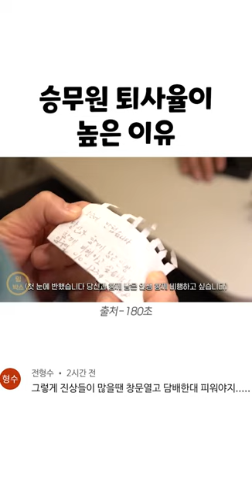승무원 퇴사율이 높은 이유